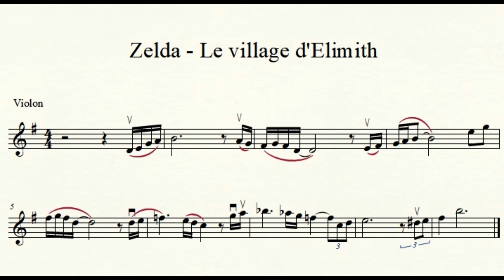Zelda au violon - Le village d'Elimith OST - The Legend of Zelda Breath of the Wild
Partition du thème du village d'Elimith de The Legend of Zelda Breath of the Wild au violon